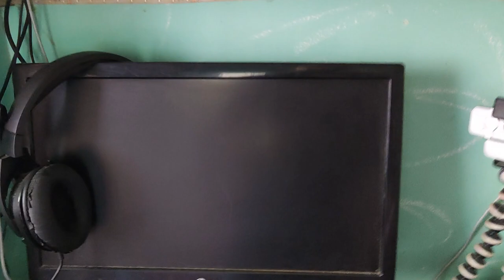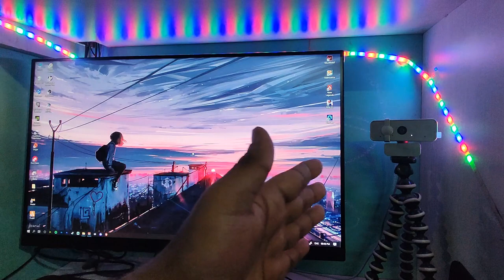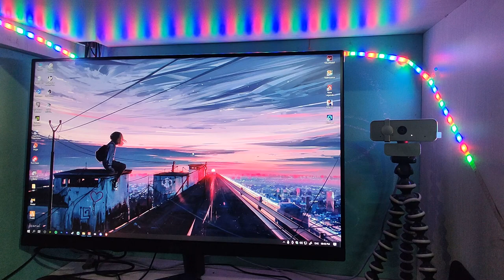FINALLY NEW GAMING MONITOR ❤ | LG ULTRAGEAR 24GN60R | VLOG 10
Hello Guys, welcome to a new vlog, where I went to buy a new gaming monitor for my gaming setup. It's a long time dream to buy a 144HZ monitor.
Monitor- LG ULTRAGEAR 24GN60R 144HZ 1ms